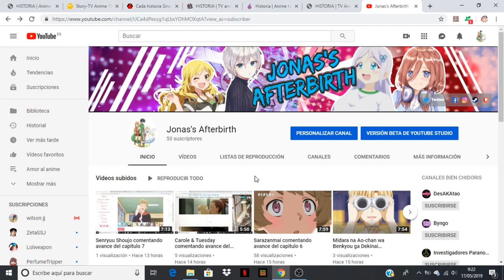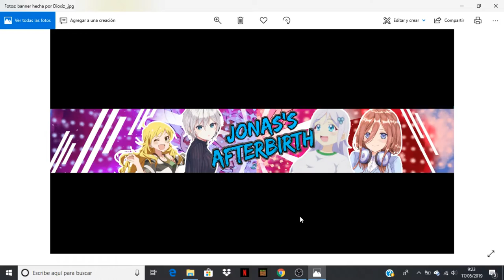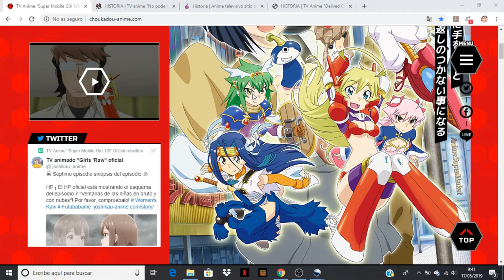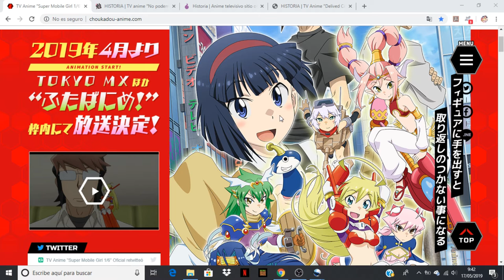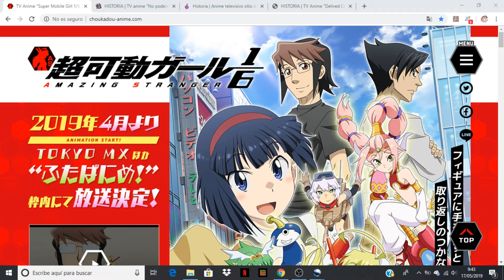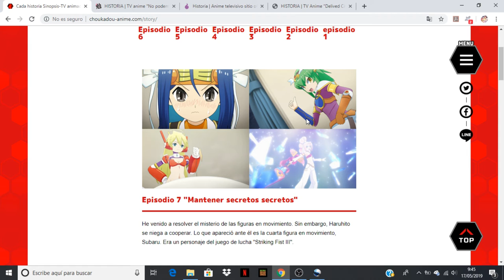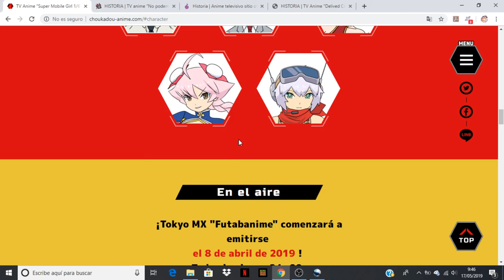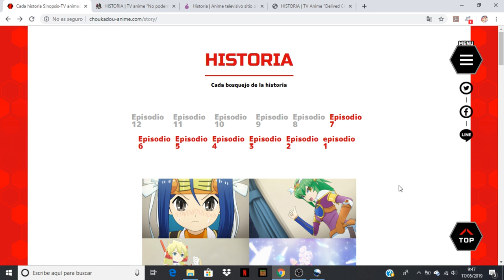Chou Kadou Girl ⅙: Amazing Stranger comentando avance del capitulo 7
Anime Opening and Ending: Chou Kadou Girl ⅙: Amazing Stranger